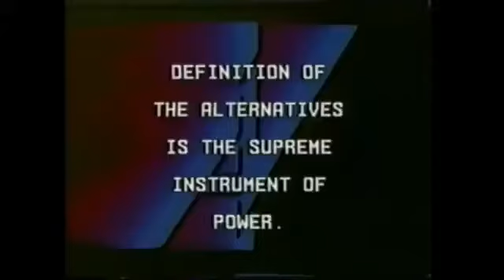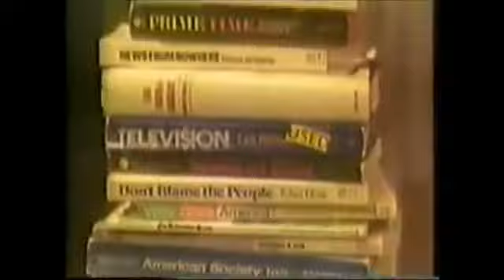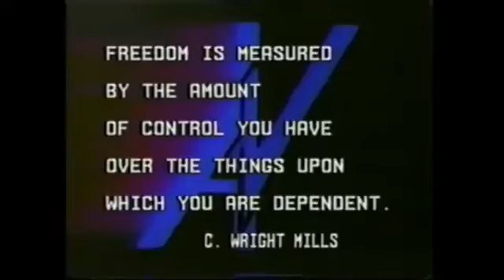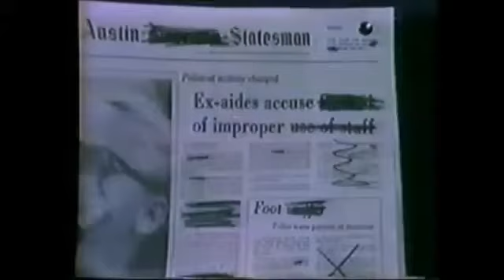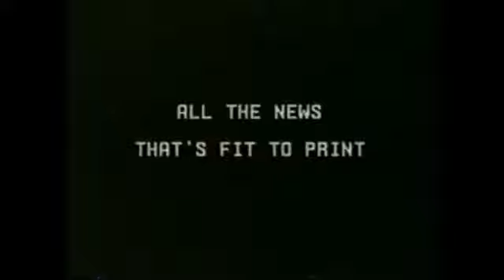WHO RULES AMERICA INTERVIEW WITH WILLIAM DOMHOFF (MEMORY HOLE)